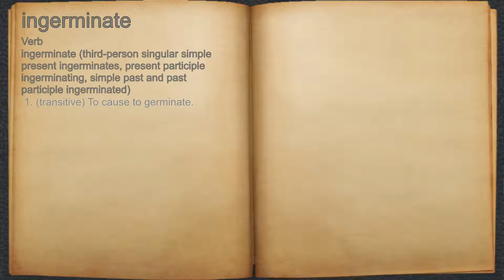What does ingerminate mean?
A spoken definition of ingerminate.

Intro Sound:
Typewriter - Tamskp